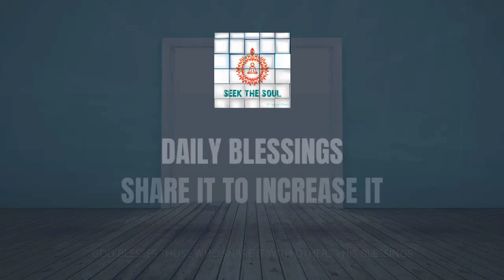दैनिक वरदान |105|परीक्षा की घड़ी में वे ही सफल होंगे जिन्हें स्वयं पर और सच्चे पिता पर विश्वास है!